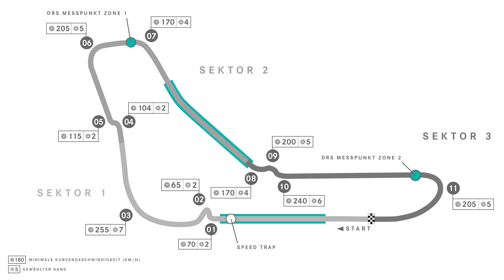Formel 1 GP Italien: Strafen! Wilde Startaufstellung vorprogrammiert | Haupt-Sache Königsklasse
Sieben Fahrer kassieren Startplatzstrafen für das Formel-1-Rennen in Monza. Darunter drei sehr prominente Opfer. Red Bull und Max Verstappen sind im Highspeed-Tempel der haushohe Favorit. Ferrari erwartet ein schwieriges Heimspiel. Andreas Haupt versorgt euch mit allen wichtigen Infos in der Vorschau!

Noch mehr Motorsport, Neuheiten, Tests, Fahrberichte und alles rund ums Thema Formel 1 findet ihr auch hier: